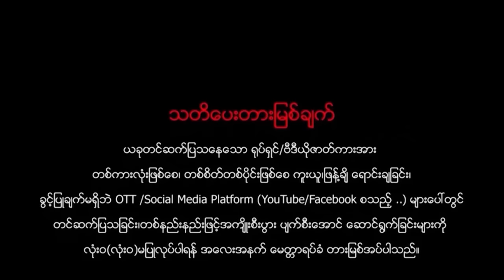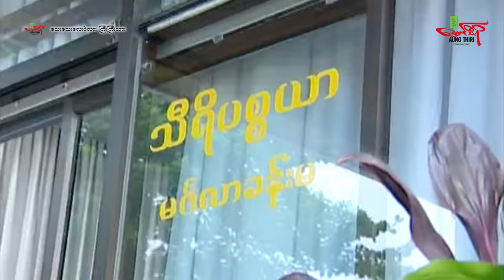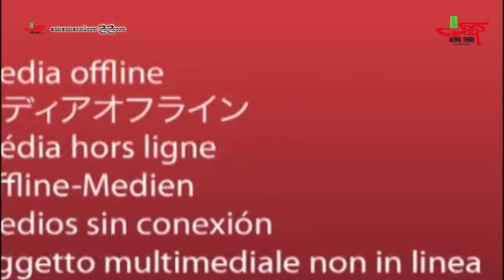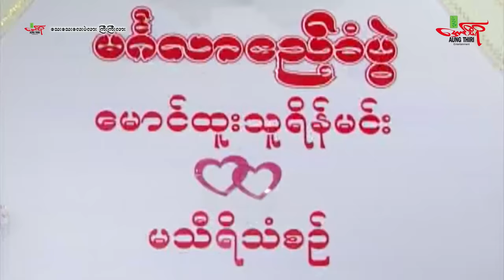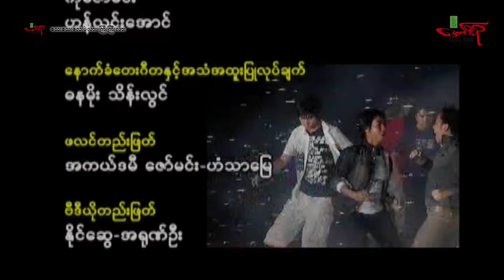သေးသေးလားကြီးကြီးလား (ဟာသကား) ကျော်ရဲအောင် သီဟတင်စိုး စိုးမြတ်သူဇာ - Myanmar Movie ၊ မြန်မာဇာတ်ကား